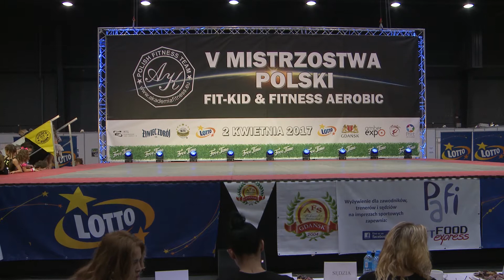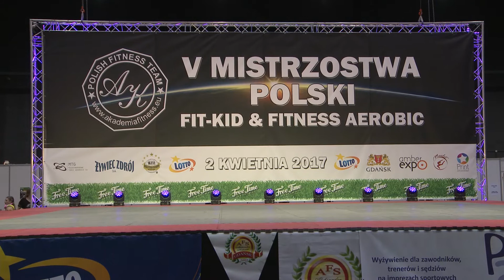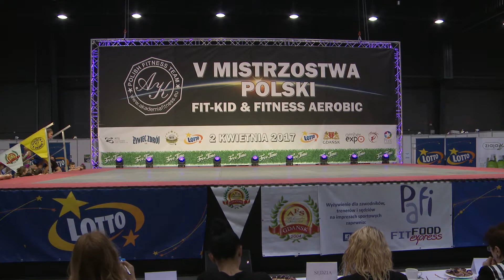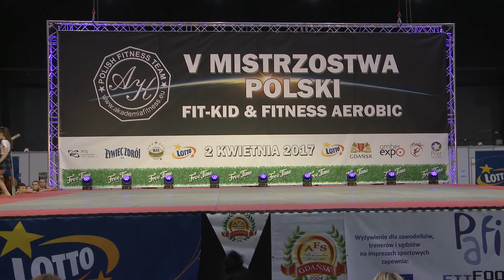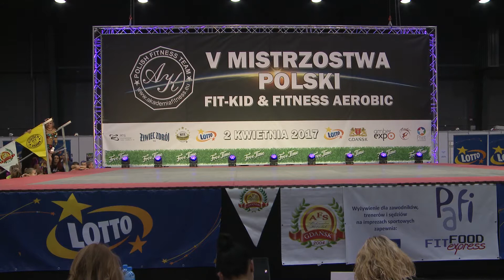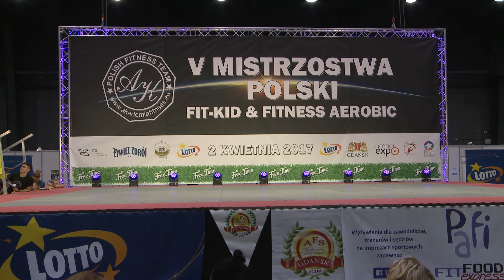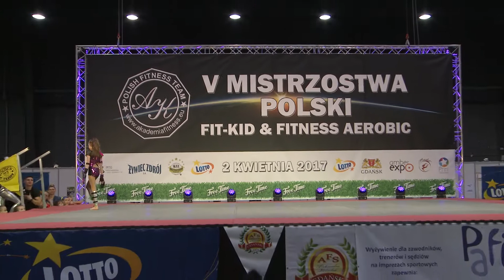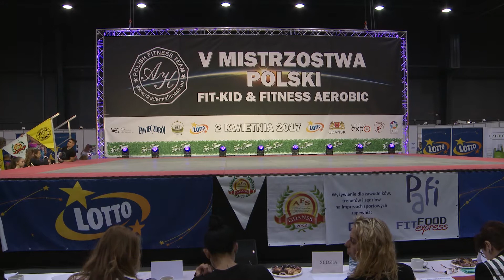V Mistrzostwa Polski, kat. FIT-KID do 11 lat + koronacja, 02.04.17, Gdańsk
CZĘŚĆ 7 - kategoria FITNESS FIT-KID do lat 11 + koronacja
V Mistrzostwa Polski FITNESS FIT-KID & Fitness Aerobic  WFF POLAND (World Fitness Federation), które odbyły się 2 kwietnia 2017 w Amber Expo w Gdańsku podczas Festiwalu Czasu Wolnego.
Zawody były eliminacjami do Mistrzostw Europy, 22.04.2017 w Niemczech.

Organizacja i media: Akademia Fitness Sportowego Aleksandry Kobielak
Partnerzy Główni: Miasto Gdańsk oraz LOTTO